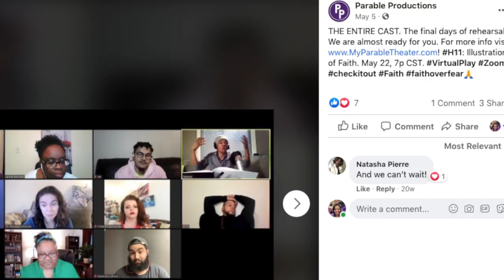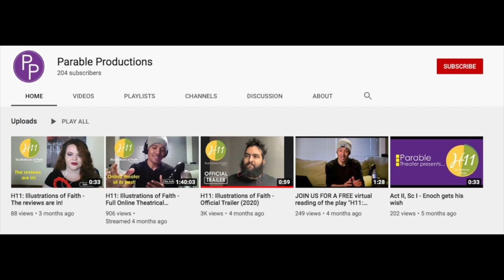Auntie Karen YE Biz Chat S1 E6 – Jen Manswell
Auntie Karen YE Biz Chat: Where Are They Now Edition featuring Jen Manswell.  Jen Manswell is an award-winning, global marketing communications professional skilled at strategic development and tactical executions. She is also an actor, playwright, and the founder of Parable Productions. Parable Productions is a media development company dedicated to creating films, televisions shows, and plays that uplift and inspire.

In this episode, Jen chats with Guest Hosts Sha’Ante Graham from The University of South Carolina and Irmo High School Student, Matthew Addison.

About Jen Manswell

Jen Manswell is an award-winning, global marketing communications professional skilled at strategic development and tactical executions. She is also an actor, playwright, and the founder of Parable Productions. Parable Productions is a media development company dedicated to creating films, televisions shows, and plays that uplift and inspire.

Jen holds a Bachelor of Arts from Benedict College and a Master of Arts (M.A.) from Marquette University
Jen became a part of The Auntie Karen Foundation in 2003.  She was instrumental in the development of The Auntie Karen Jamaican Yams show.  She wrote the script, helped with soliciting talent, and voiced several of the characters.

Since 2003, The Auntie Karen Foundation has presented the annual Young Entrepreneurs Conference. This innovative conference brings youth, ages 7 to 22, from across the region together to foster economic empowerment. The Auntie Karen Foundation is a global, 501(c) 3 charitable corporation based in Columbia, SC. To learn more about the Auntie Karen Foundation, thinkbigknowbigger ###

Video Credits:
Jen Manswell (Interviewee)
Sha’Ante Graham (Interviewer)
Matthew Addison (Interviewer)
Karen Alexander-Banks (Post Production Editing)
Auntie Karen Foundation (Producer)